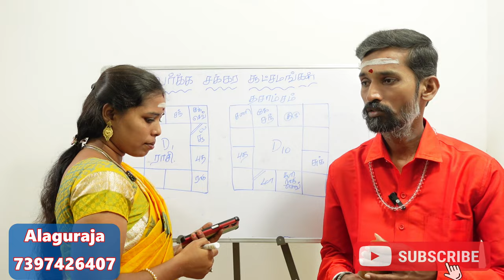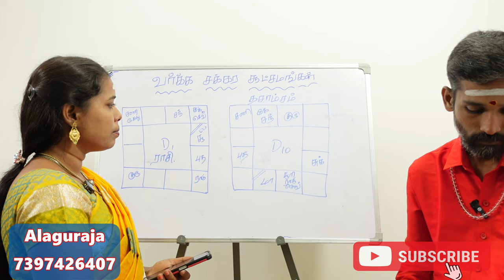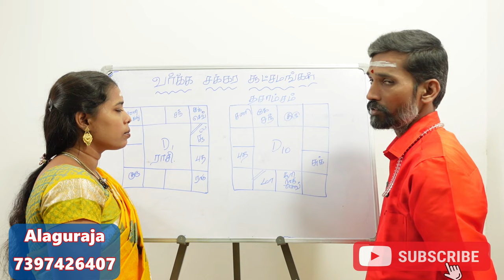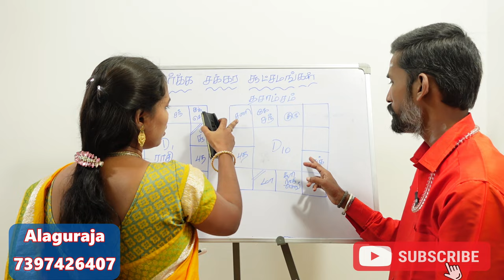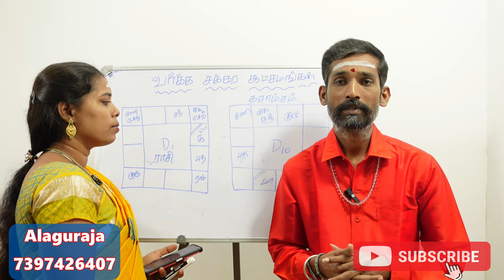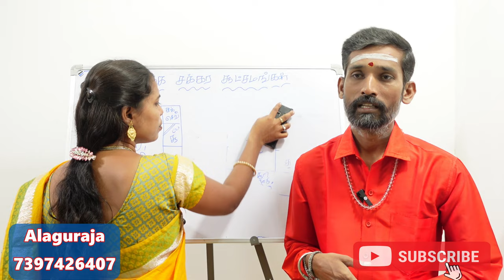D10 Dasamsam varga chakkaram | D-10 | ஜாதகரின் தொழில் பற்றி சொல்லும் தசாம்சம் ரகசியங்கள்